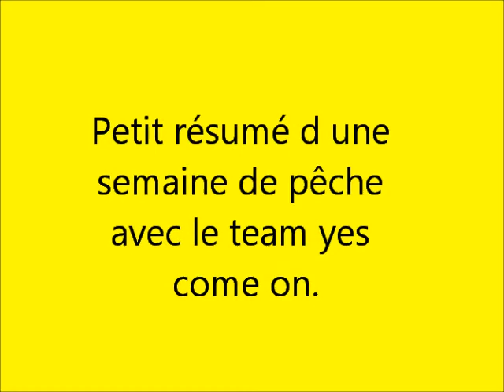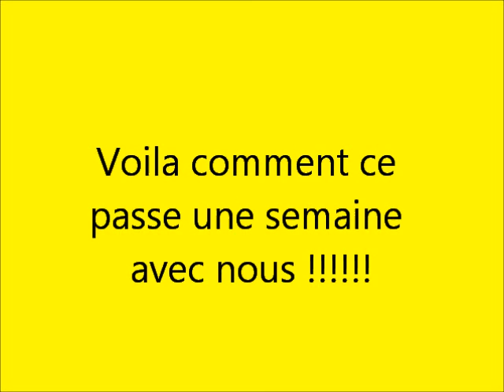Peche carpe avril 2011